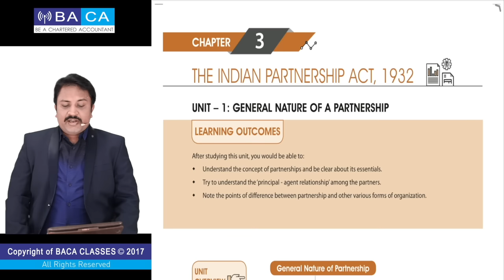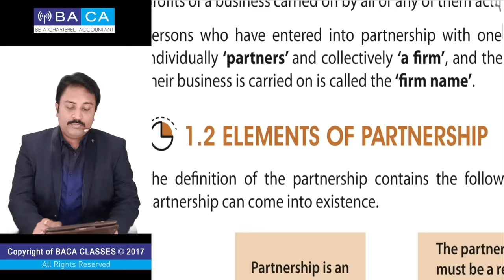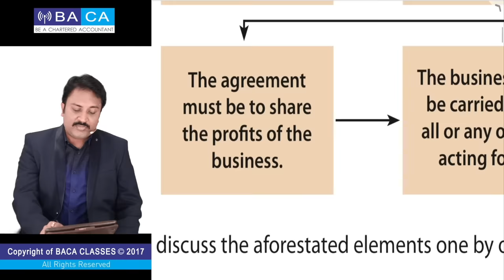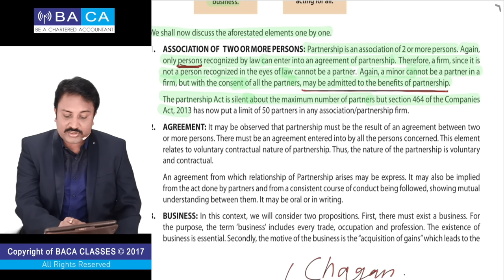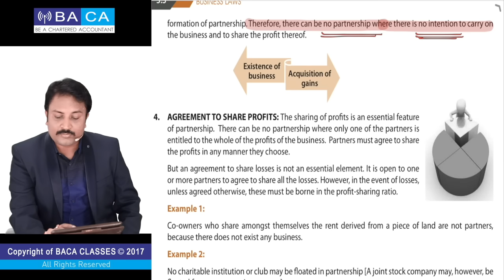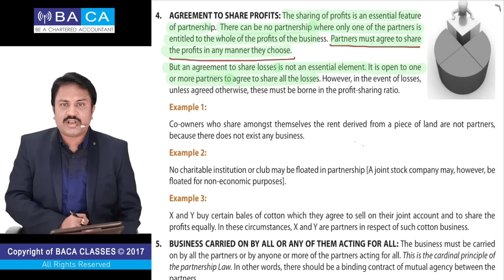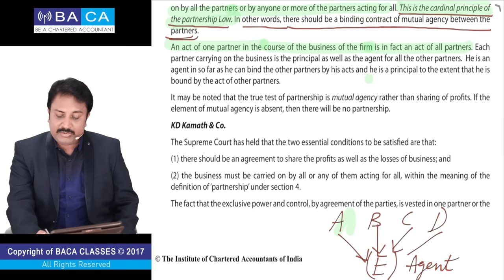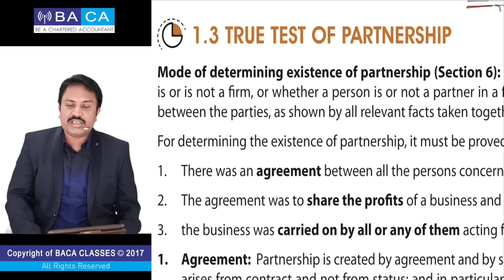Lecture - 1 | CA Foundation | Business Laws | The Indian Partnership Act, 1932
In this video we have covered:

1. Introduction to the Indian Partnership Act, 1932.
2. The concept of Partnership and its Essentials.
3. The True test of Partnership.
4. Elements of Partnerships.
5. Principal - Agent Relationship among the Partners.

Dear Students !!